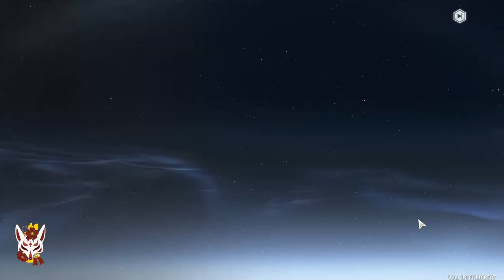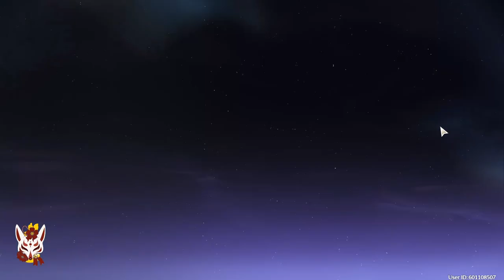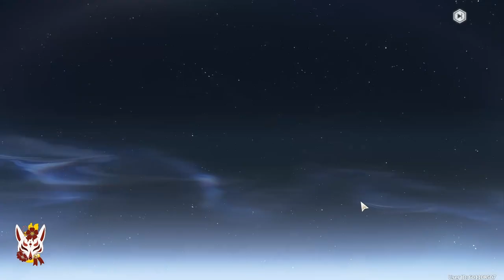YINLIN INCREDIBLE SUMMONS on wuthering waves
I JUST PULLED THIS AMAZING 5 STAR CHARACTER CALLED YINLIN IN WUTHERING WAVES !!

I n this video i attempted to summon for yinlin and had an amazing suprise i won the 50\50  after a little heart attack and little problem with my internet  connection after that i tried some pulls for calcharo...

Kuro Games, the creators of the acclaimed "Punishing: Gray Raven," are behind this new gacha game. Known for their exceptional combat animations, Kuro Games has the potential to compete with industry giants like HoYoverse, the company behind popular titles such as "Genshin Impact," "Honkai: Star Rail," and "Honkai Impact 3rd." I wish Kuro Games all the best as they continue to grow in the market.

GENSHIN KILLER !! 😈😈😈

I'm JUST a  content creator, I post videos and stream on my days off!

 Feel free to stop by and say hello!